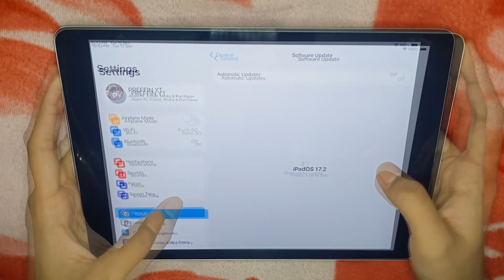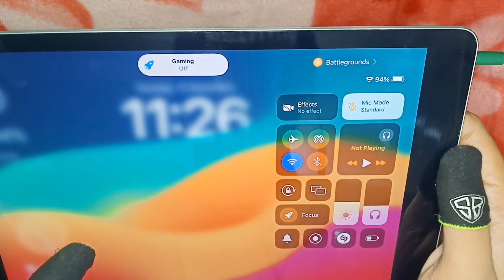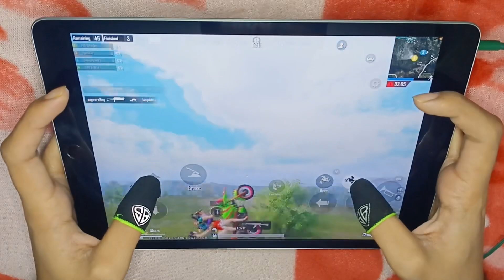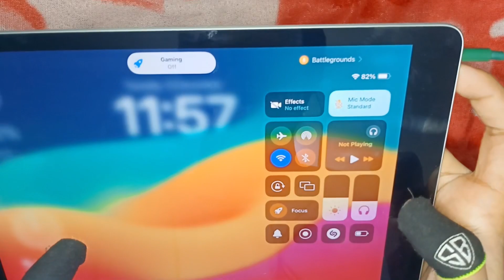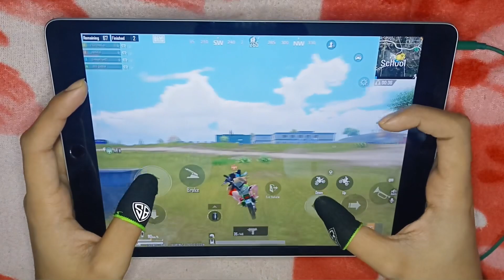🔥iPad 9th Gen BGMI Test after iOS 17.2 | Lag? | iOS 17.2 Review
📍iPhone Bgmi test after ios 17.2-

→Mobile Air Cooler-
→Mobile air cooler wireless-
→Lightning to 3.5mm Connector-
→iPad-
→Earphones for (Android+iOS)-
→Earphones for (iOS)-
→Tripod for handcam-
→Cable Protector-
→Fingersleeves-
→Microphone-
→Fast Charger for iPhone-

📍Keywords-
ipad 9th gen bgmi test on ios 17.2
ipad 9th gen pubg test on ios 17.2